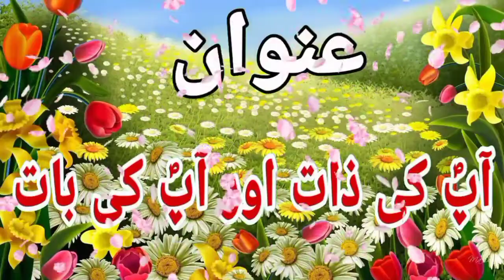Qari Abdul Salam Tayyab Student of Qari Yaqoob Faisalabadi ||2021 Bayyan ||Camplete Bayyan